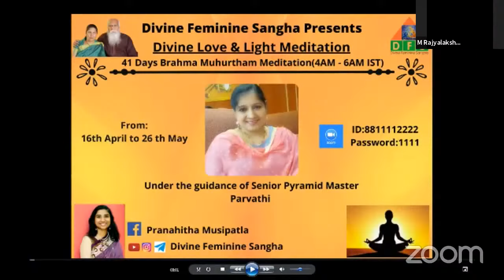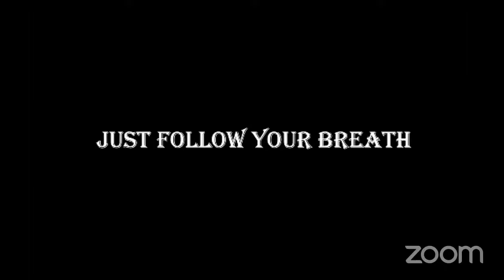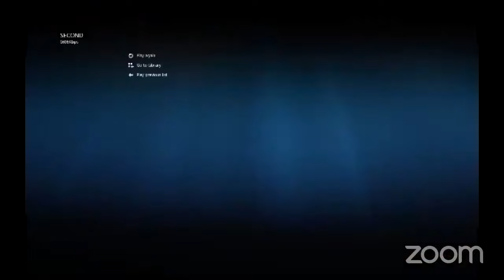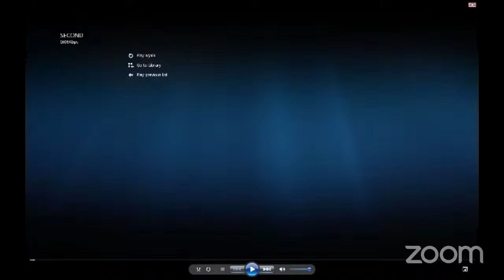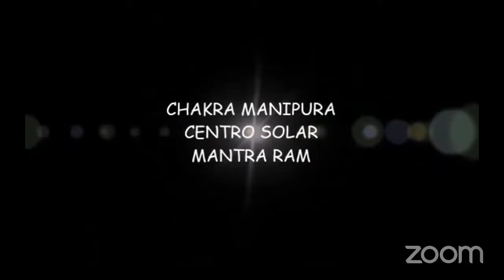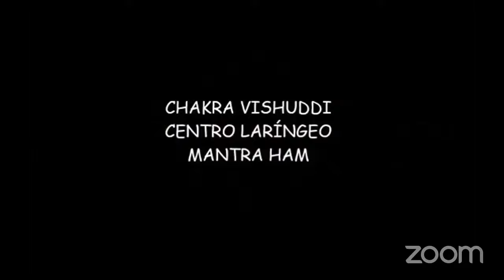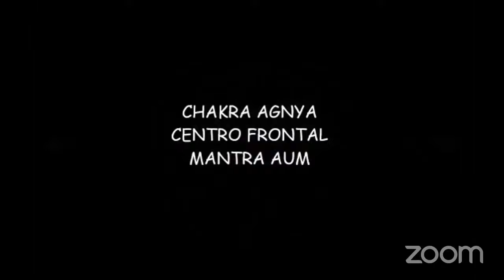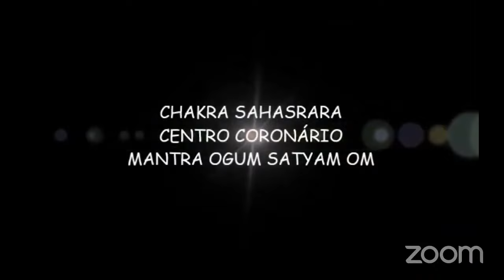Divine love and light meditation || Master Parvathi || Day 70